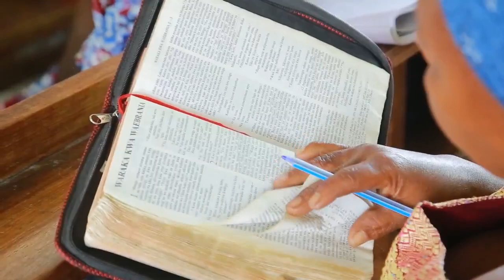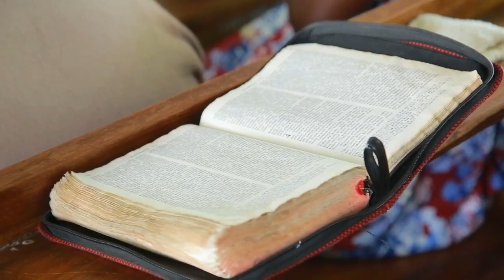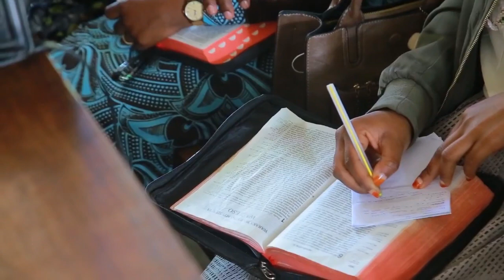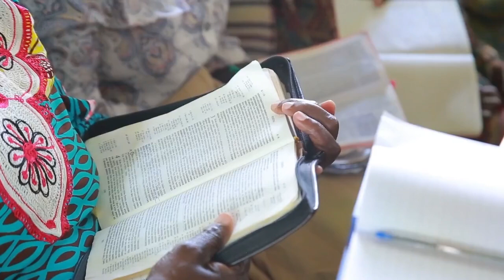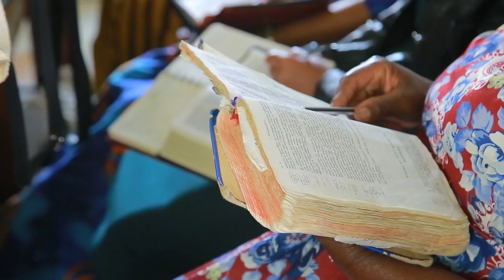UWEZO alionao mtu ambaye amemwamini Yesu juu ya Shetani na kazi zake || Brown Mwakipesile